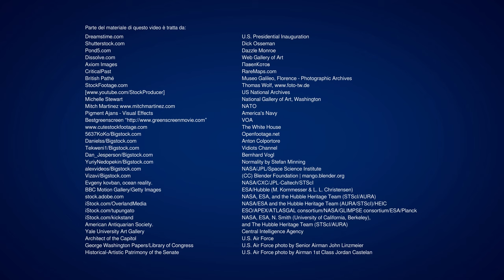Dio crea il mondo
Documentario completo italiano | Dio crea il mondo (Estratti)

Il libro della Genesi racconta come, in principio, Dio creò miracolosamente il mondo. Questo filmato cristiano vi presenterà la meravigliosa impresa compiuta da Dio con la creazione del mondo.